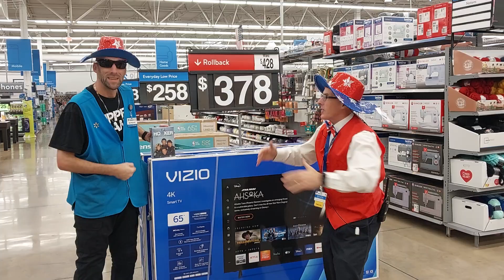that Walmart guy and front end associate Ray are ready for the weekend